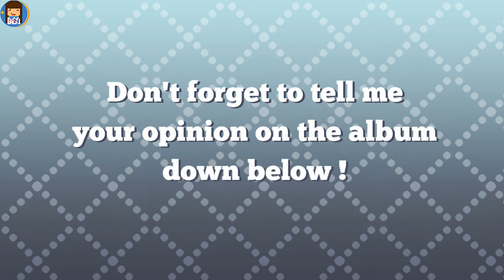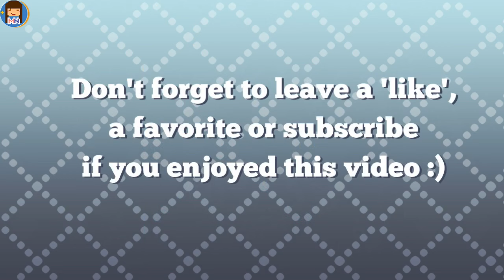Nothing's Carved in Stone 'MAZE' Album Review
♦ Japanese Rock Band 'Nothing's carved in stone' is back with their 7th album 'MAZE' and here's my review of it!